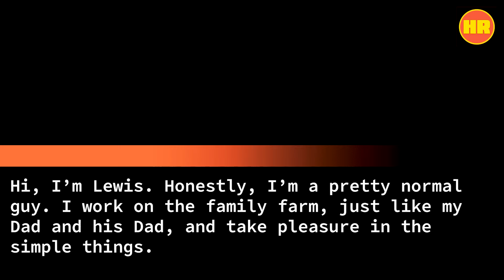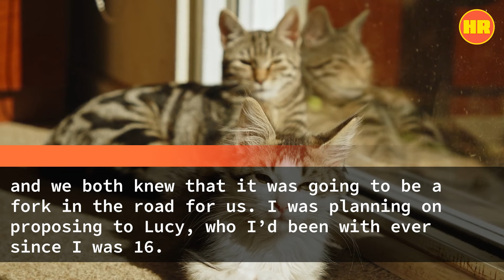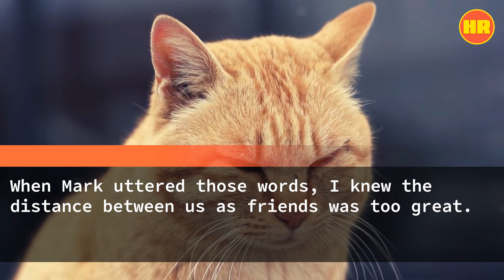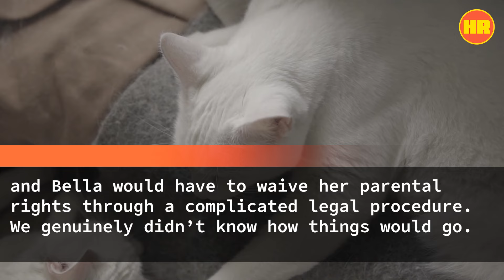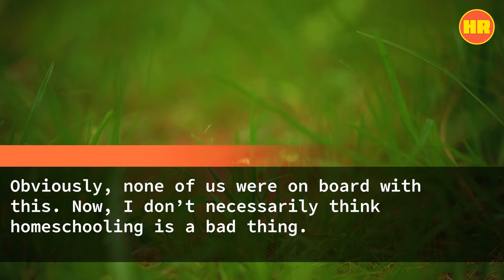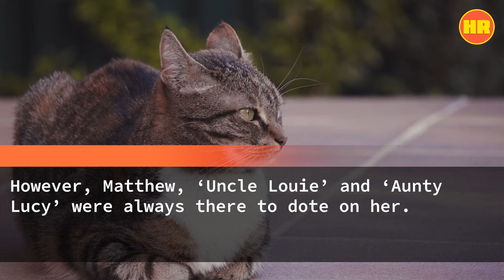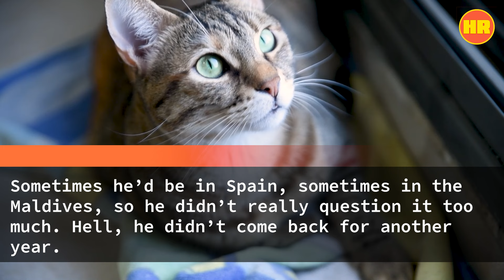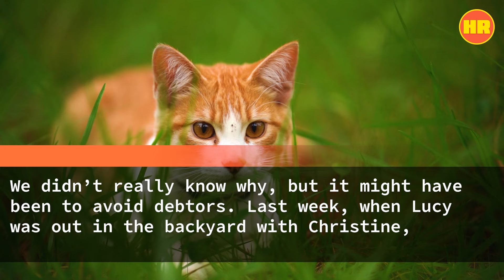My Single Best Friend Started Dating A Young College Student & Decided To Put His 4-year-old...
My Single Best Friend Started Dating A Young College Student & Decided To Put His 4-year-old Daughter Up For Adoption...Upon Learning That My Wife & I Had Adopted His Daughter, He Got Furious and Called Us A 'Broken & Desperate Couple'...5 Years Later, My Bestfriend Showed Up At My Door Crying______________________...Daughter Said: "Who Is This Man, Daddy?"

Here at "His Revenge," our mission is to unravel the complex layers of stories that resonate with themes of redemption, transformation, and the intricate dance of cause and effect in the fabric of human relationships. Each story we share is carefully selected to evoke deep emotions and offer a glimpse into the journeys of individuals seeking justice, understanding, and sometimes, closure.

Your engagement means the world to us. It's your likes, comments, and shares that fuel our passion for storytelling and motivate us to delve even deeper into the art of narrative. We value your feedback and encourage you to share your thoughts on the stories we bring to light. What moved you? What did you find most compelling? Your interaction not only enriches our community but also shapes the direction of our future content.

Remember, "His Revenge" is committed to bringing you new, captivating content every single day. From tales of personal vendettas to stories of collective triumph, our channel is a space where every emotion finds its echo.

Together, let's explore the profound impact of actions and consequences, and the power of a story well told.

Thank you for being part of our journey. We can't wait to share more touching and transformative stories with you.

Hi, I’m Lewis. Honestly, I’m a pretty normal guy. I work on the family farm, just like my Dad and his Dad, and take pleasure in the simple things. I got married out of high school, took over my Dad’s farm, and haven’t really seen much outside my home in Iowa. Shoot, I never even went to college. The most important people in my small world are my wife, Lucy, and our daughter, Christine. It’s when it comes to these two that my story strays from ‘normal’.